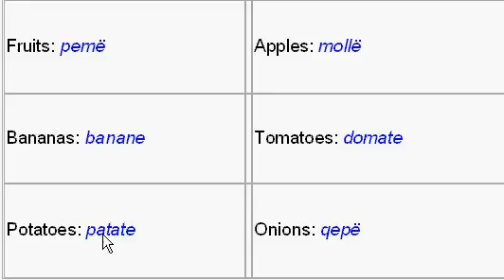Most popular fruits and vegetables Learn Albanian Language Mëso shqip